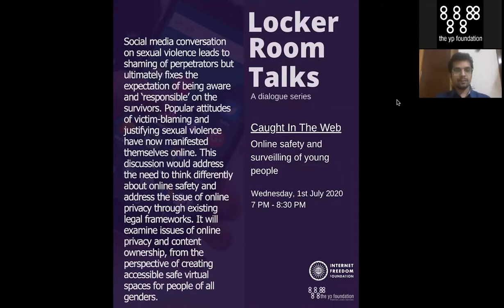Locker Room Talks: Caught in the Web | Webinar by IFF x YP Foundation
This is the video recording of the webinar co-hosted by YP Foundation and the Internet Freedom Foundation to discuss online abuse and harassment in the aftermath of the Boiz Locker Room incident.

The discussants highlighted the need for a contextual understanding of privacy on digital platforms and shared concerns about the failure of social media companies to adequately invest in content moderation in developing countries and how anonymity can be a double edged sword but concluded that it was necessary to protect the interests of women and other marginalized groups.

Help us work towards open, safe and secure internet for everyone. We need your support now more than ever